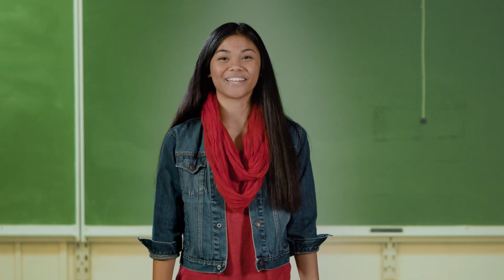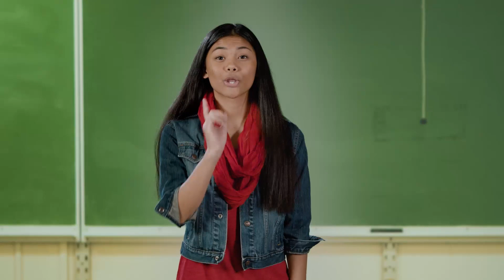Mooseberry Academy | 1st-5th Grade | October 25